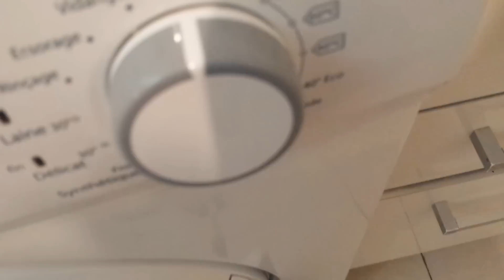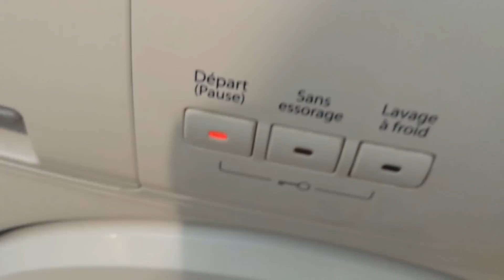يوميات وصفات افكار/كل نهار ورزقووطاقتو وروينتومع الطبخ والتنظيف والتنظيم شوفو كيفاش دوزتو بكل نشاط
الروتين اليومي لتنظيف المنزل
جولة في حمامي
جولة في مطبخي المتواضع
طريقتي في ترتيب مطبخي بالصور
جولة في بيتي المتواضع
جولة في مطبخي الصغير
وصفات افكار/جبت ليكم منتجات الي تهنيكم من تشقق القدمين وجفاف اليدين في يومين فقط عن تجربة مني شخصيا